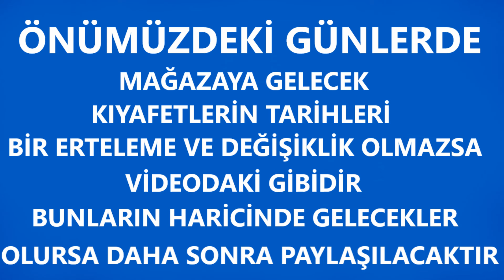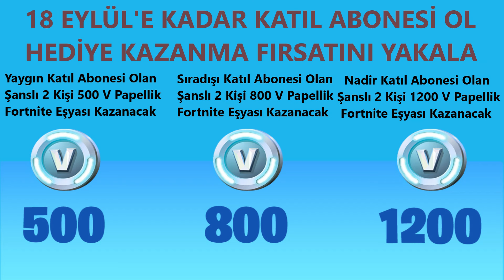Fortnite LEAKED All September Outfits Eylül Ayında İçerik Mağazasına Gelecek Kıyafetler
I hope you guys enjoyed the video. Good games.
Ayrıca paylaştığım videolara beğeni ve yorumlarınızı esirgemeyin. Teşekkürler. İyi oyunlar.
iron man sabertooth meowscles black cat woman loki sylvie melloverse silence is golden axo bryne three stripe squad black widow boardwalk warriors academy champions chole kim futurama most wanted